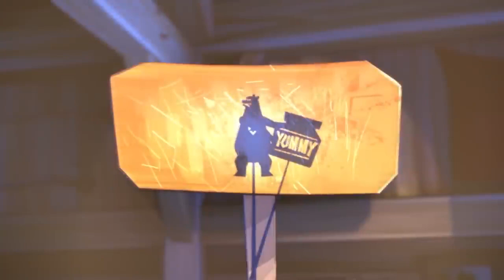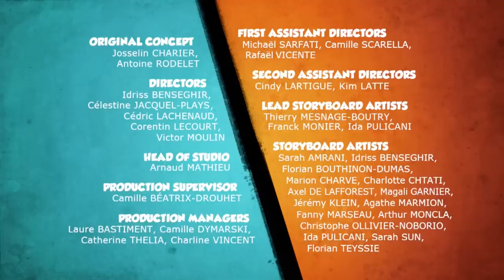20 minutes de Grizzy & les Lemmings🐻 Compilation #47 Grizzy & les Lemmings⭐ 1